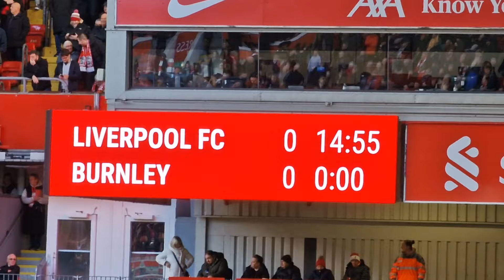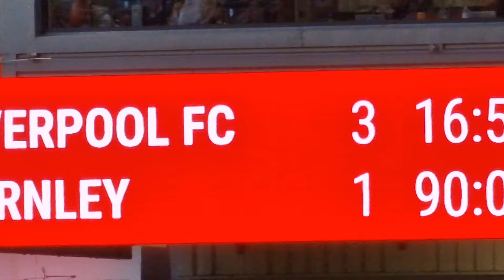JOTA, DIAZ AND NUNEZ ALL SCORE! LIVERPOOL 3-1 BURNLEY | MATCH VLOG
JOTA, DIAZ AND NUNEZ ALL SCORE! LIVERPOOL 3-1 BURNLEY | MATCH VLOG. Despite a flat 1st half that saw Luis Diaz's opening goal levelled by O'Shea, the Reds came out much stronger in the end half. A host of great chances, great goals from Diogo Jota, Darwin Nunez and some Jurgen Klopp fist bumps left us all in a good mood and back top of the table. Feel it all from the Kop.

JOIN REDMEN PLUS, THE LIVERPOOL FC STREAMING SERVICE FOR GREAT SHOWS, DOCUMENTARIES, INTERVIEWS, PODCASTS AND FEATURES